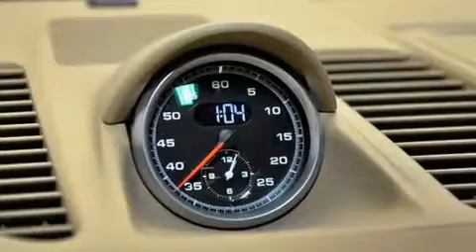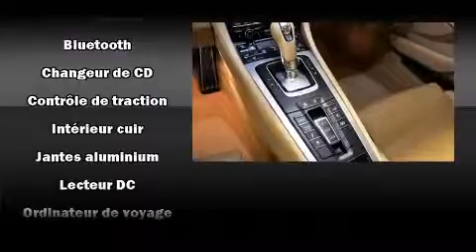2012 Porsche 911 in Montr��al, QC H4N 2N5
Porsche Prestige
3535 Chemin de la C��te-De-Liesse

Montez �� bord et laissez-vous ��blouir par la Porsche 911 2012. Affichant un peu plus de 10 000 km au compteur, cette auto affiche une consommation de carburant de 12 litres aux cent kilom��tres. Lors de sa conception, porsche a mis sa tenue de route et son caract��re sportif au centre de ses priorit��s. Ce v��hicule propose une transmission manuelle �� propulsion arri��re et un raffin�� moteur 6 cylindres. Ce mod��le propose une foule de caract��ristiques de s��rie, fini les sacrifices. Comme le t��l��d��verrouillage des porti��res, l'ouverture automatique de la glace du conducteur, un compte-tours, le si��ge conducteur �� commande ��lectrique, un ordinateur de bord, climatiseur avec commande automatique de temp��rature, r��troviseurs ext��rieurs chauffants �� commande ��lectrique, et un r��gulateur de vitesse. Comporte une t��l��commande int��gr��e d'ouvre-porte de garage, une autre des options distinctives de ce v��hicule. Les garnissages de si��ges de cuir de haute qualit�� ajoutent au confort, un luxe toujours appr��ci�� du conducteur et des passagers. Avec des phares �� haute intensit�� lumineuse pour ��clairer la route, vous b��n��ficierez d'une visibilit�� optimale en toutes circonstances. Le toit ouvrant assist�� illumine l'habitacle de lumi��re naturelle. Les occupants de ce mod��le voyageront en toute s��curit�� gr��ce aux caract��ristiques suivantes: coussins gonflables �� l'avant avec d��tecteur de poids du passager, rideaux gonflables pour prot��ger la t��te, syst��me antipatinage, syst��me d'assistance au freinage, un syst��me antivol, et freins �� disque aux 4 roues avec antiblocage. Les essuie-glaces �� balayage intermittent se mettent automatiquement en marche d��s la premi��re goutte de pluie. Voici un v��hicule d'occasion certifi�� qui a pass�� haut la main l'exigent processus de certification de Porsche, qui comprend une inspection rigoureuse en plus de cent points! Venez profiter d'une agr��able exp��rience d'achat: nous avons de l'humour et nous offrons toute l'information qui vous permettra de prendre une d��cision ��clair��e, sans pression. N'h��sitez pas �� nous appeler.